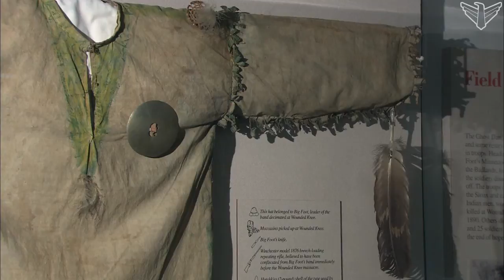Dakota Life: Ghost Dance at Wounded Knee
A brief look at a Ghost Dance Shirt on display at the South Dakota Cultural Heritage Museum in Pierre. The shirt was taken from the battlefield at Wounded Knee.